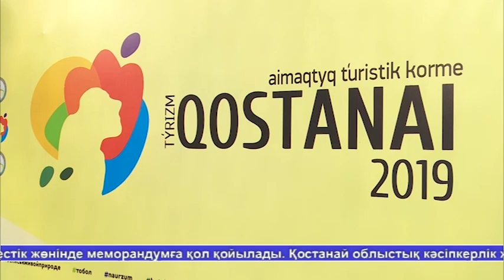Жаналыктар 04.05.19 1 часть